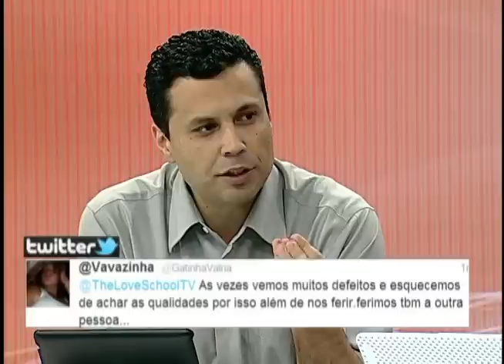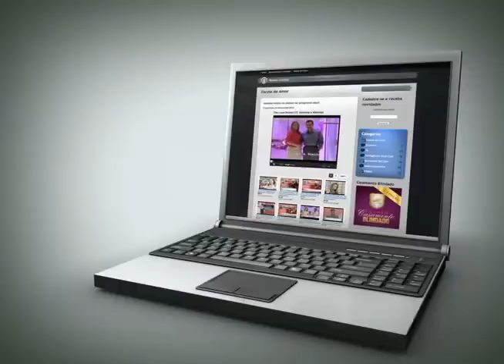The Love School (29): Não seja sentimental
The Love School (Escola do Amor) é um programa dedicado a pessoas que querem aprender como ser feliz no relacionamento. Assista de 2ª a sábado 15hs.

Este programa foi ao ar no dia 29/03/12 --  Para ser feliz na vida sentimental, não seja sentimental.

Participação: Duas solteiras no sofá vermelho.